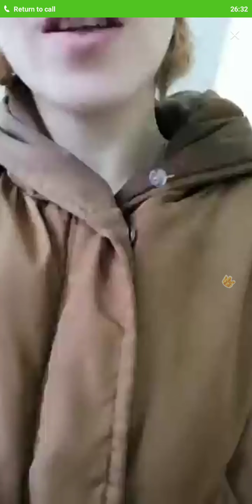Amazing hot Russian girl dance nearly naked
Hot sexy cute erotic Russian babes